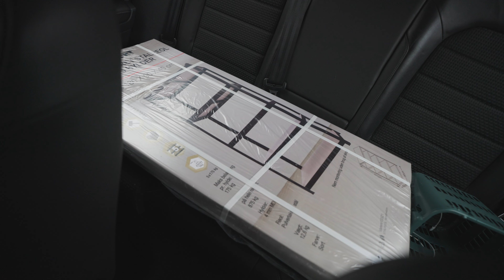Nyt studie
Velkommen til et eksklusivt kig indenfor i mit helt nye fotostudie!

I denne video tager jeg jer med på en rundvisning i mit splinternye studie, hvor kreativiteten blomstrer, og de magiske øjeblikke bliver til evige minder. Jeg deler alt fra opsætningen af mit udstyr til de små detaljer, der gør dette sted unikt. Uanset om du er en aspirerende fotograf, en passioneret videokunstner, eller blot nysgerrig, så er der noget for alle!

👍 Hvis du kan lide videoen, så giv den gerne en thumbs up og del den med dine venner, der måske også kunne finde inspiration i denne video.

💬 Har du spørgsmål om studiet eller tips til, hvordan man indretter et kreativt rum? Skriv en kommentar nedenfor - jeg vil elske at høre fra dig!

Tak fordi du kiggede med, og vi ses i næste video!

💻Bærbar: Lenovo yoga slim 1tb
📸 Main Camera: Sony A7RV
📸 Second Camera: Sony A7SIII
🔭 Lens 1: Tamron 28-75mm f2.8
🔭 Lens 2: Sony FE 70-200mm f2.8 GM
🔭 Lens 3: Sigma FE 16-28 f2.8
🔭 Lens 4: Sony FE 85mm f1.8
🔭 Lens 5: Sony FE 200-600mm f5.6-6.3
🚁 Drone: DJI mavic Air 2 S
🎤 Mikrofon 1: DJI mic 2
🎤 Mikrofon 2 : røde wireless go + Røde lavalier clip on
🎞️ Software: Adobe pakke